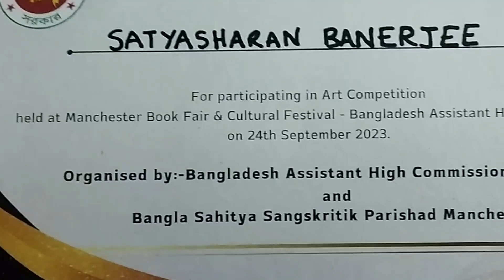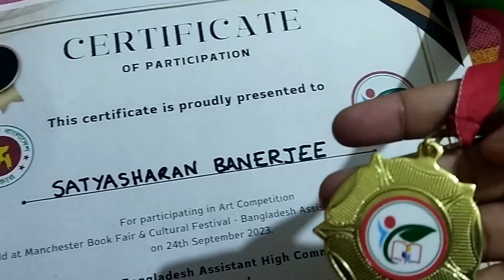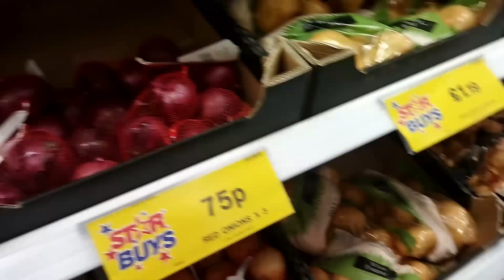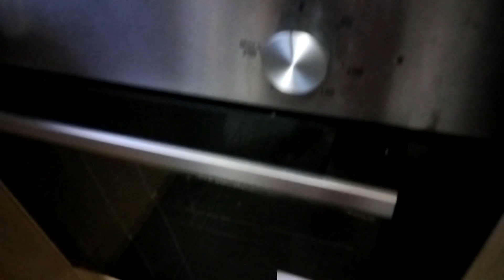ম্যানচেস্টার/বিদেশে এসে ছেলের জীবনে প্রথম প্রাপ্তি😍মধ্যবিত্ত পরিবার এর সারা দিন এর কিছু অংশ